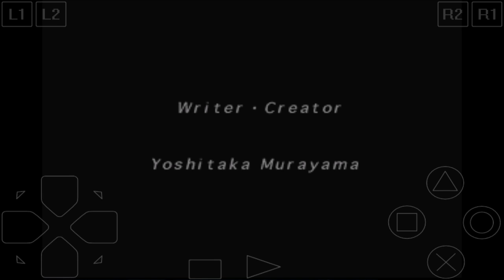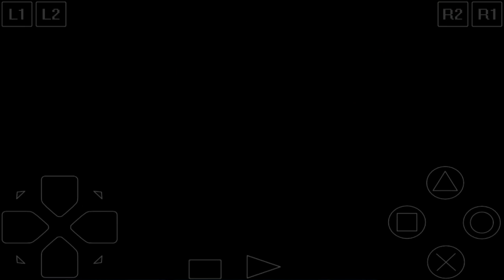Suikoden 2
Enjoys